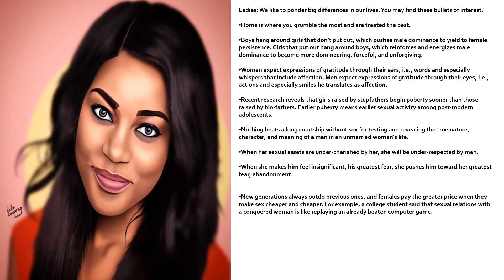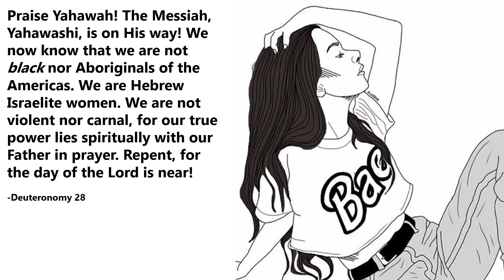Girls With Stepdads Start Puberty Sooner